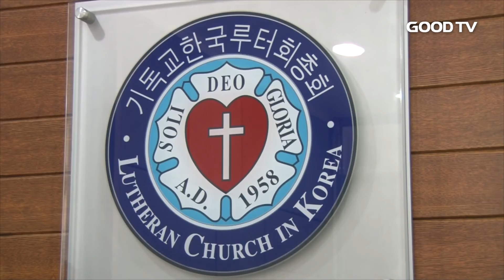[GOODTV NEWS 20170131] 루터 발자취 찾아 나선 루터교 청년들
루터가 가톨릭의 부패상을 고발하는 95개 반박문을 내걸고 개혁을 촉구한지 올해로 500년입니다. 그런 루터의 정신을 이어가는 교단이 한국에도 기독교한국루터회란 이름으로 존재하는데요. 작지만 '오직 믿음으로'란 구호아래 한국교회의 한 획을 담당하고 있는 이곳에, 500년전 루터처럼 교회 개혁을 외친 열정의 청년들이 있습니다. 한연희 기자가 만나봤습니다.

한국교회 변화를 열망하며 31명의 청년들이 이달 중순 독일 비텐베르크 슐로스 교회 앞에 섰습니다. 500년전 생명의 위협을 감수하며 부패한 중세교회에 반기를 든 한 성직자의 비장한 심정을 느끼고 싶어 시작한 여행의 종착지였습니다.

당시 루터의 나이 34세. 지금으로 치면 이들과 비슷한 청년의 나이입니다. 루터교청년연합회 소속 2030대 청년들은 이번 여행에서 한국교회 개혁과제 10가지를 숙고해 발표했습니다.

십자가의 부활을 가슴으로 경험하는 것과, 예수의 가르침에 따른 신앙생활, 그리고 바른 교육 등이 주요 골자입니다.

(싱크: 이수산나 청년/26‧  예수사랑교회)

(싱크: 박영국 청년/25‧  평택제자들교회)

헌금 강요 문화에 대해서도 거침없는 비판을 가했습니다. 중세 가톨릭 시대 판매한 눈에 보이는 면죄부는 없지만, 설교와 기도 속에 은근히 자리잡은 보이지 않는 면죄부는 더 영혼을 잠식시키고 있다는 것입니다.

이번 독일 방문은 교단에서 기획해 각 교회 청년들을 모집하는 형식으로 이뤄졌습니다. 처음 20명을 예상했지만 31명이 지원하면서 규모가 커졌습니다.

유럽 이곳 저곳을 여행하고 싶은 마음을 누르고 오직 독일만 돌아보는 일정이었습니다. 한국교회를 품고 루터의 발자취를 따라가던 청년들이 들은 것은, 개혁을 향해 여전히 뛰고 있는 루터의 뜨거운 심장 소리였습니다.

GOODTV NEWS 한연희입니다.